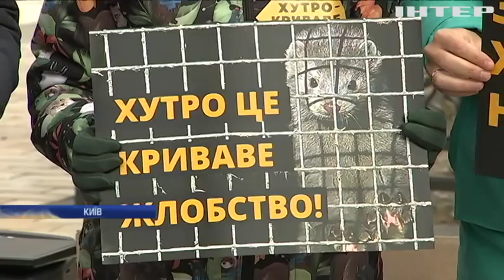Новости 12:00, выпуск за 25 февраля 2019 года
Головні події на цю годину: До одеського порту увійшов есмінець ВМС США; США відклали підвищення торговельних мит на китайські товари; У Лос-Анджелесі назвали переможців "Оскара".